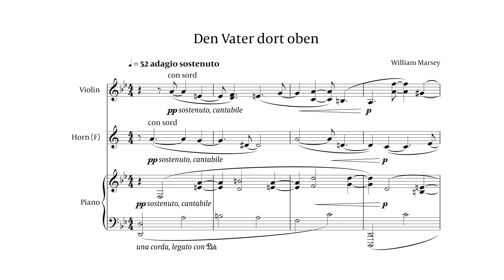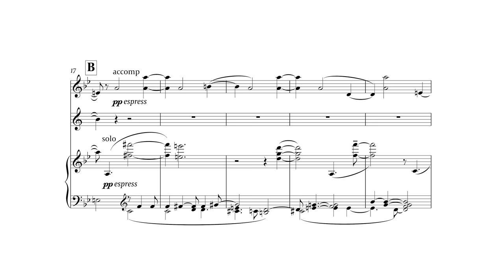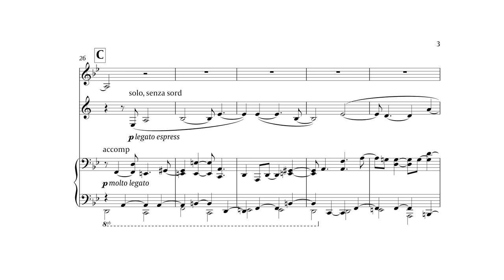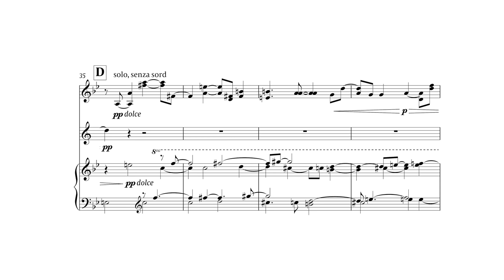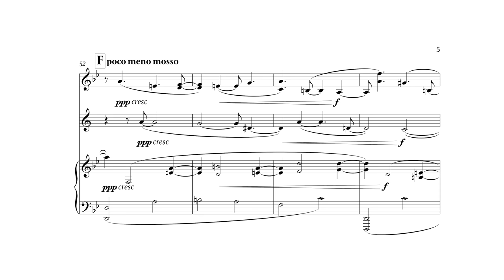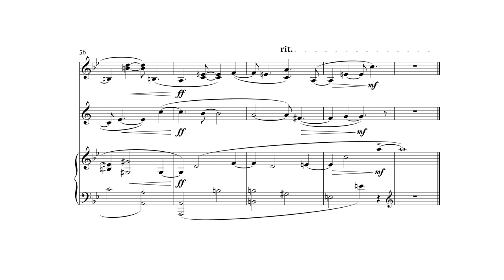Den Vater dort oben, for horn trio // William Marsey, composer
A slow movement, based on the Bach chorale of the same name. Written for and performed by Huw Watkins (pno), Benjamin Hulme(hrn) and Michael Foyle (vln), 2017.